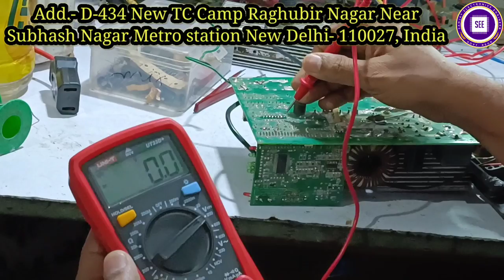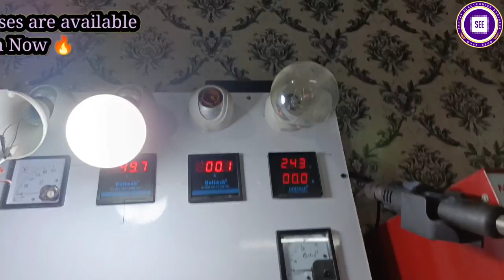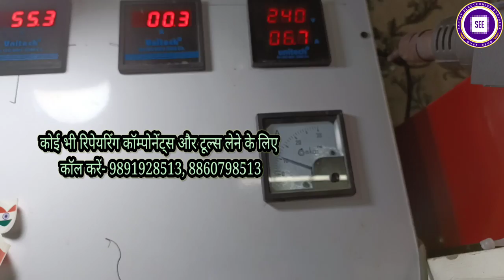charger is on but output volt is low 100% ok. axiom charger repairing course in Delhi.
Welcome To Sanjay Electronic Engineer

धन्यवाद

60v lithium ion battery output- ttps://youtu.be/gQ-ZpLdQqx0